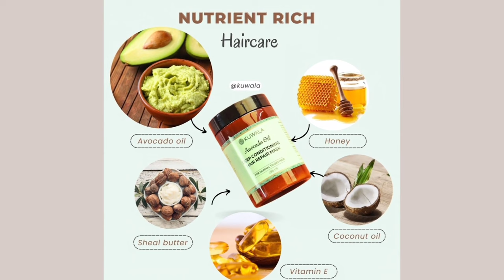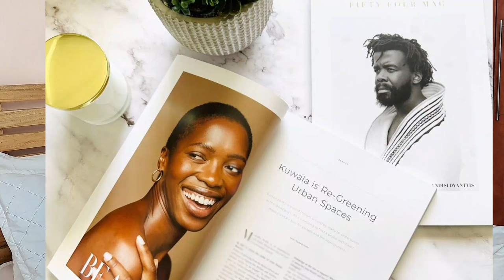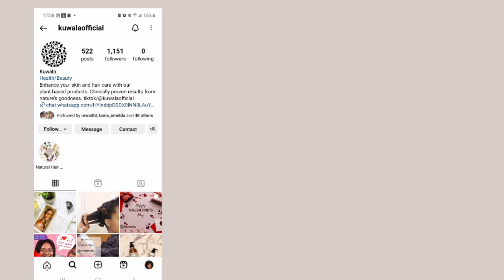How to Wash Natural Hair| 2024 Hair Series + GIVEAWAY 🎊 (CLOSED 29/02/24)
In case you didn't know how best to wash your hair this year, this is how. Check this out as I share tips on how to wash hair featuring KUWALA (a certified Malawian skincare and haircare brand.

TECH STUFF
📷: Samsung A53
3. Lavalier Mic
4. Video Editing App: Inshot

Musician: Jeff Kaale

FAQS ABOUT ME:

Nationality: Malawian
Age: 28
Occupation: Educator, BEd & MA in Literature